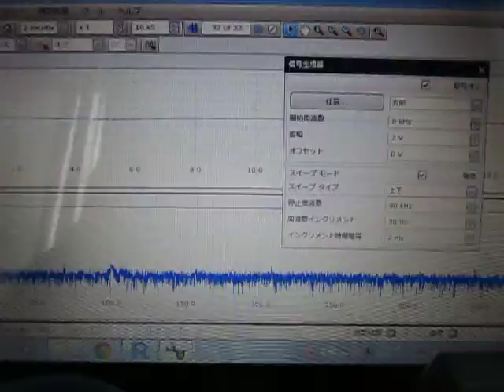超音波実験 Ultrasonic experiment